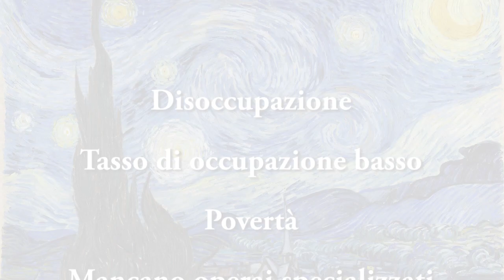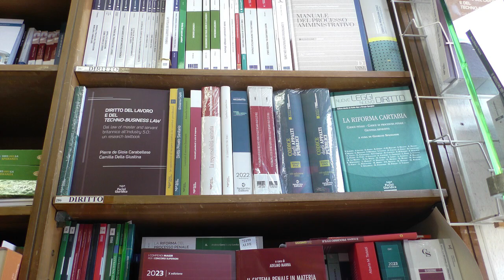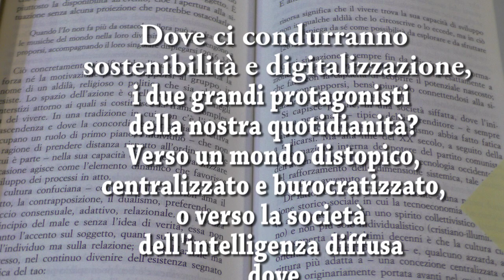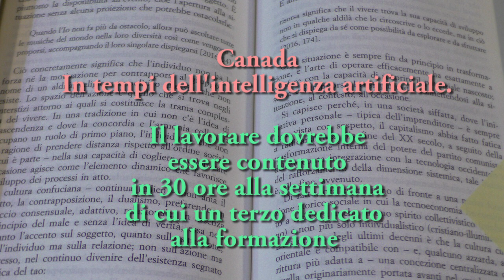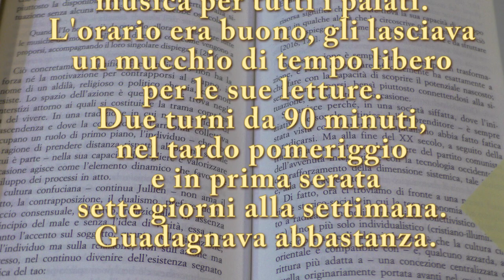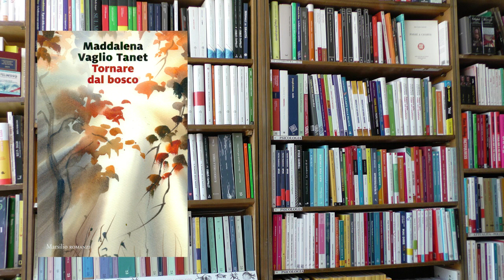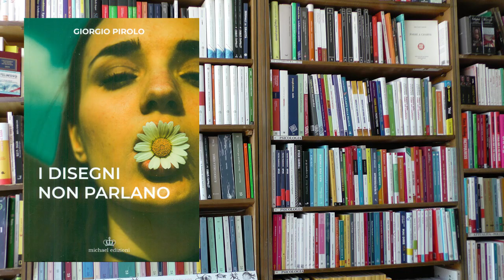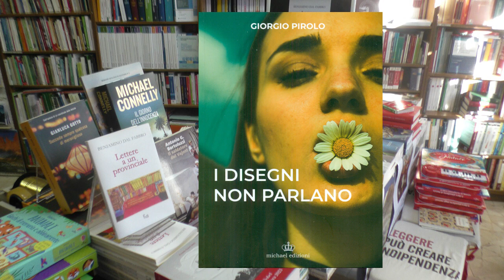Salario minimo e sindacato. Formazione e lavoro manuale:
Come la cultura saggistica e la letteratura  colgono le sfaccettature del sistema lavoro oggi. Le opere analizzate:
La supersocietà, di Chiara Giaccardi e  Mauro Magatti edito dal Il Mulino
Il passeggero di Cormac McCarthy Einaudi
Lezioni di Ian McEvan Einaudi
Tornare dal Bosco di Vaglio Tanet Maddalena edito da Marsilio
I disegni non parlano di Giorgio Pirolo, Michael edizioni